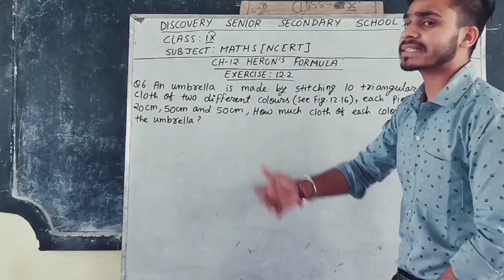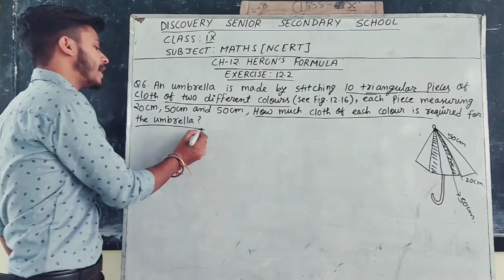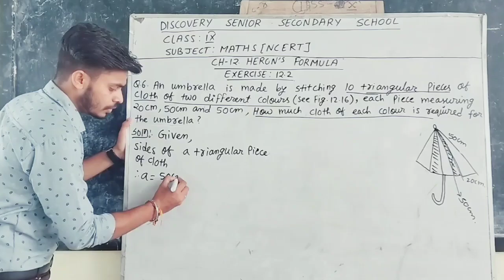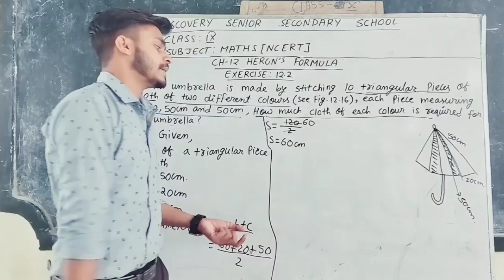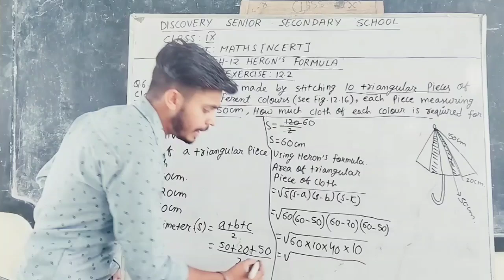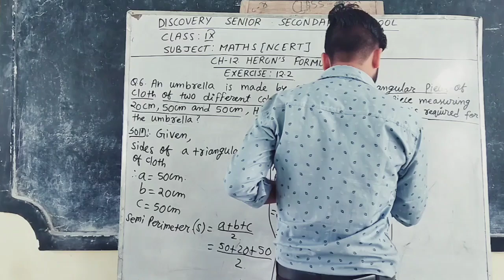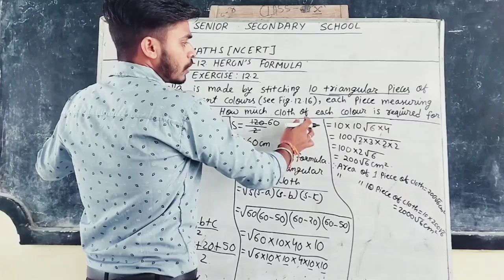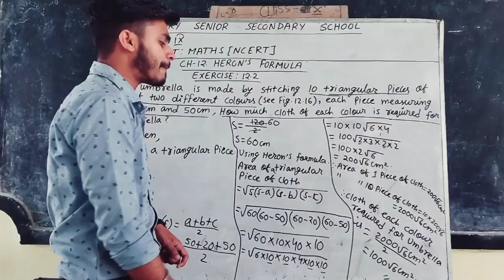CH -12 | HERONS FORMULA | EXERCISE :12.2 | Question. NO. 6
This YouTube channel offers comprehensive tutorials on Chapter 12 of the Class 9 NCERT Mathematics curriculum, focusing on Heron's Formula. Each video provides detailed explanations of all examples and exercise questions, ensuring a thorough understanding of the topic. Ideal for students seeking to enhance their mathematical skills, the channel emphasizes clarity and step-by-step problem-solving techniques.